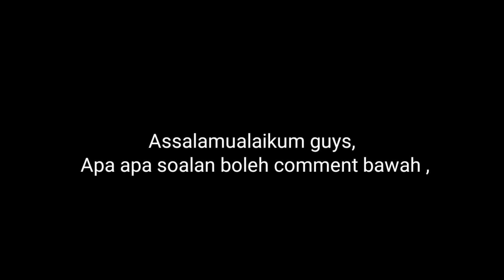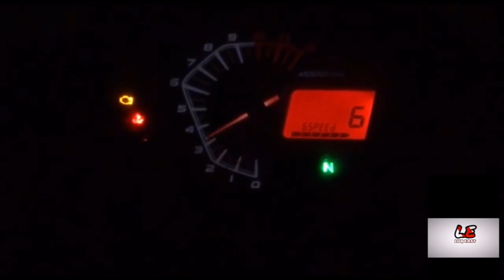QnA , BLOCK 62 KE RS150R NI ? | UMUR BERAPA ?